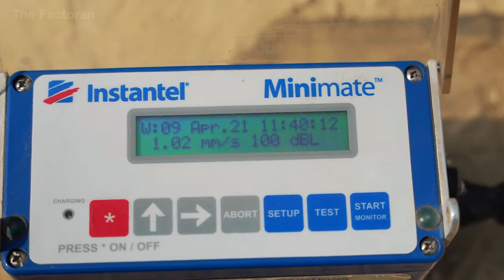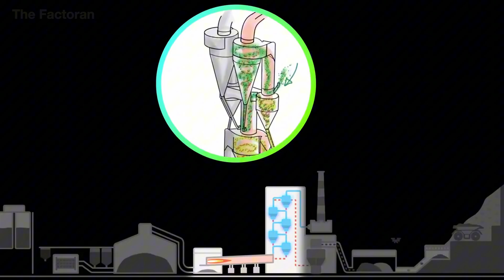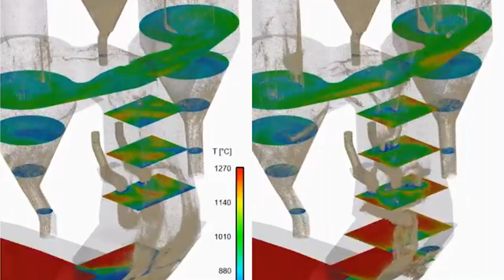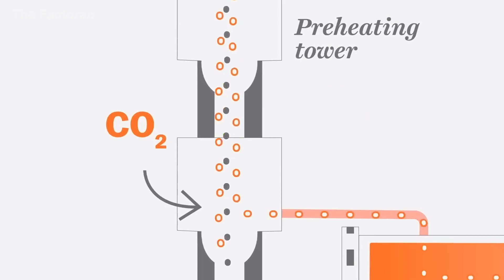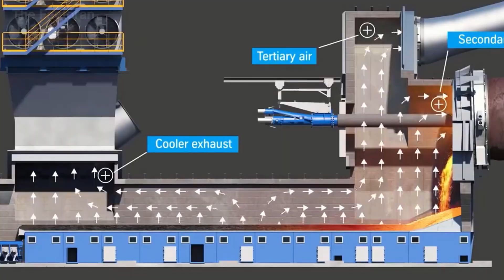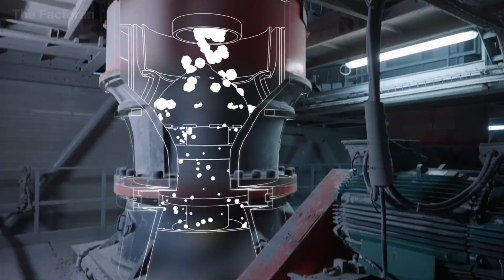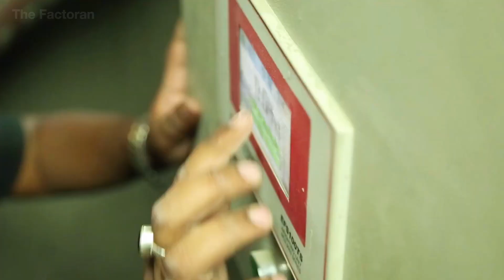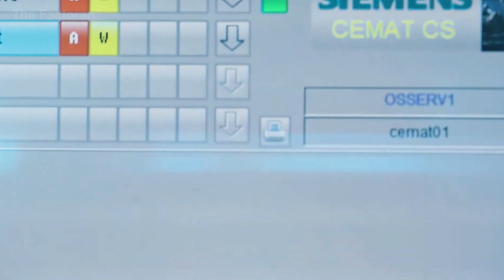How Millions of Cement Bags Are Made Every Year In The Factory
Did you know that cement — the backbone of modern construction — is packaged into millions of bags every year to supply building projects worldwide? From giant silos holding freshly milled powder to high-speed filling lines, every step is designed for speed, accuracy, and durability.

In this documentary, The Factoran takes you inside the entire journey of cement bag production — from transporting bulk cement to the factory, to automated systems that fill, weigh, seal, and stack each bag with precision. Watch how specialized machinery, strict quality control, and synchronized conveyor systems turn raw construction material into neatly packed bags ready for shipment.

💬 How many buildings do you think a million bags of cement could help construct?

▶ Watch now to see how cement moves from silos to sealed bags — fueling everything from houses and bridges to skyscrapers and highways.

🌐 The Factoran reveals how the modern world is built — from raw materials to finished products. Through cinematic documentaries, we uncover the machines, people, and secrets behind manufacturing at scale. From construction essentials to high-tech goods — this is where value is built.

0:00 Introduction
1:03 From Origins to Environmental Consequences
2:16 Raw Material Extraction
5:16 Crushing and Grinding
6:42 Preheating
8:39 Clinker Production (Kiln Firing)
9:55 Clinker Cooling
10:41 Cement Grinding
11:36 Cement Storage and Packaging
13:53 Dispatch and Distribution
15:07 Conclusion